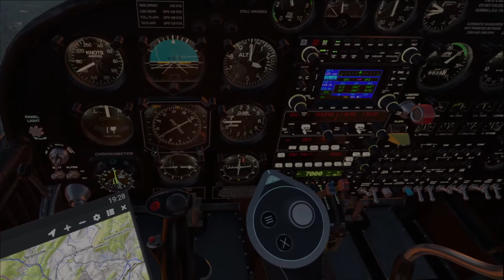18. EPKK Kraków - EPKW Kaniów VFR VR xplane11